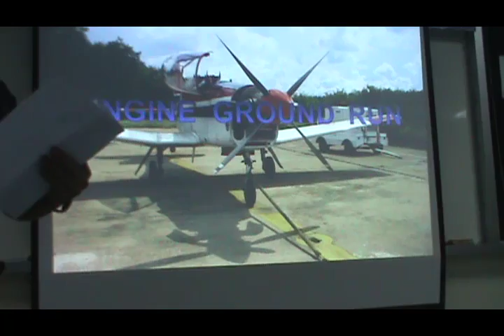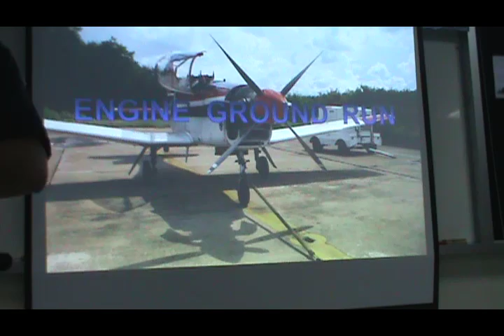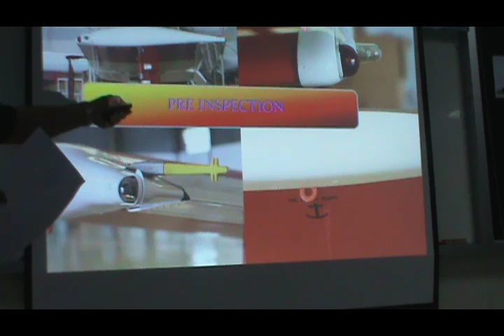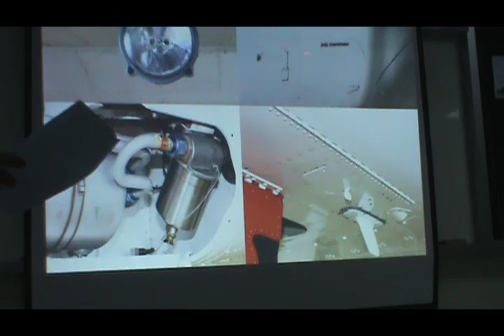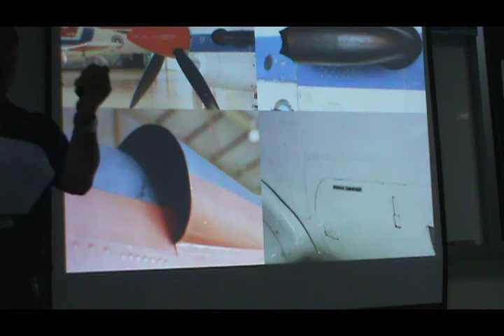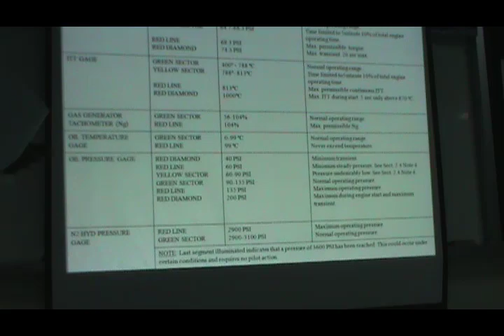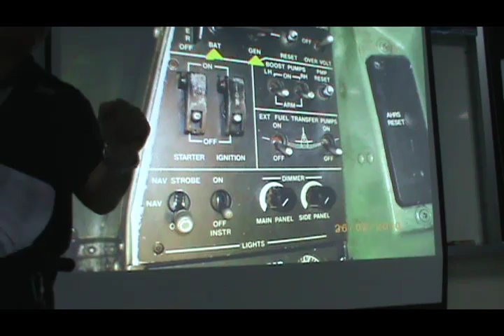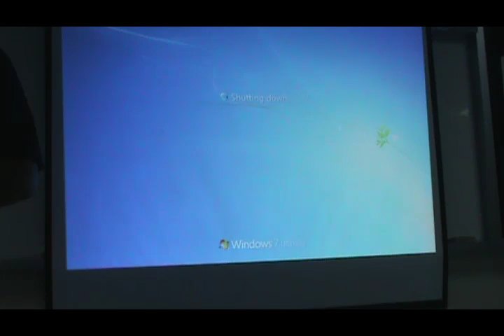8 Eng Gnd Run